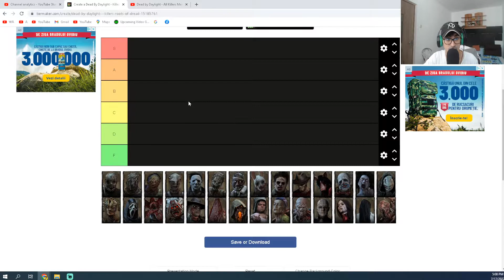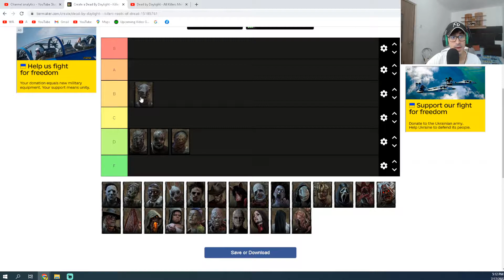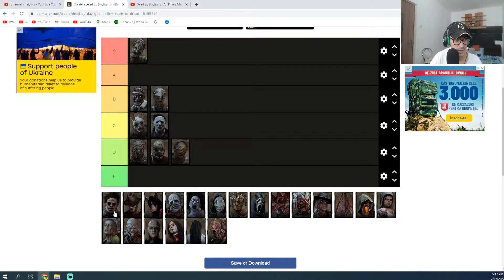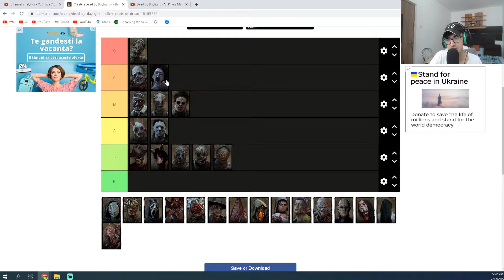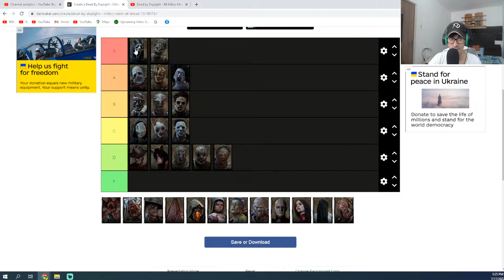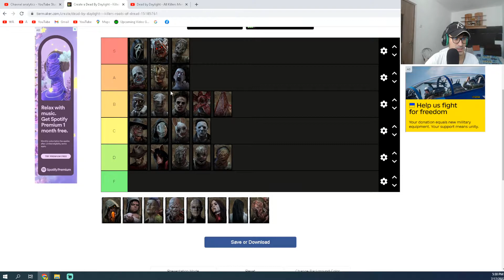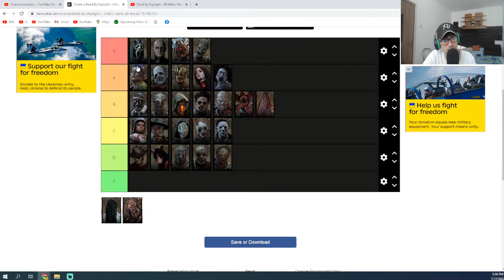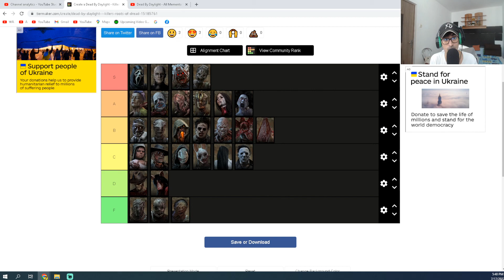TIER LIST MORI DBD ROMANIA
În episodul de astăzi vă voi prezenta toate MORI-URILE din jocul dead by daylight și le voi aranja în ordine pe cele mai bune, după părerea mea.